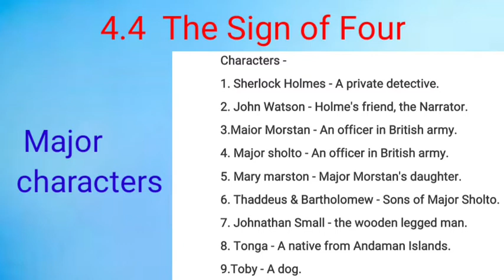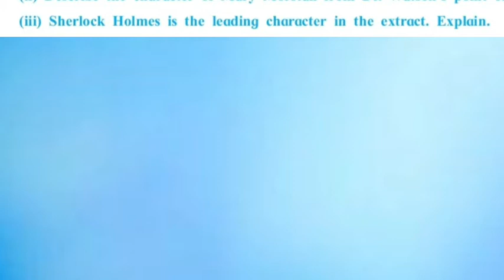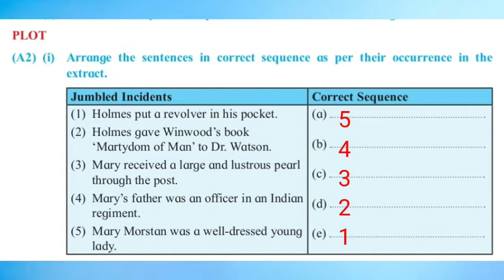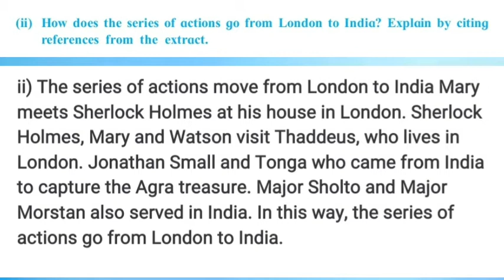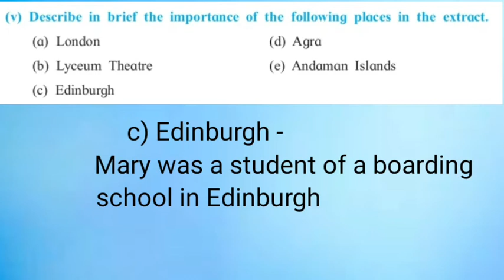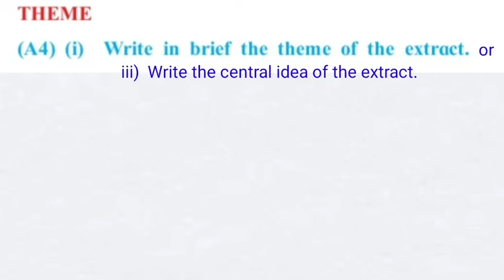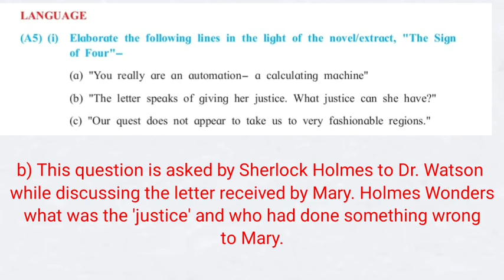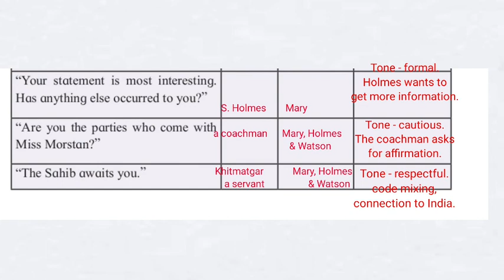4.4 The Sign of Four - Sir Arthur Conan Doyle | Brainstorming | 12th English | Q.5.D = 4 Marks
4.4 The Sign of Four

All brainstorming activities are explained in Marathi.